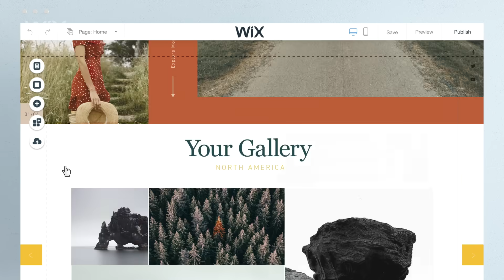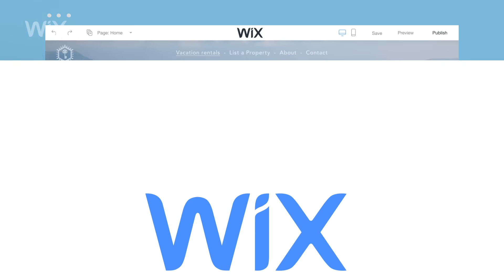Create an Eye-catching Professional Website | Wix.com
Did you know? You decide if you like a website in just 50 milliseconds.
Go to Wix to create a professional website that will grab anyone’s attention.